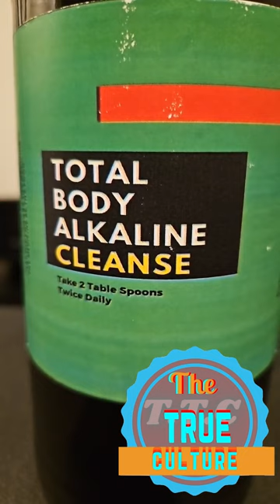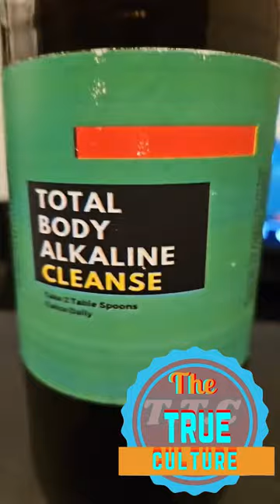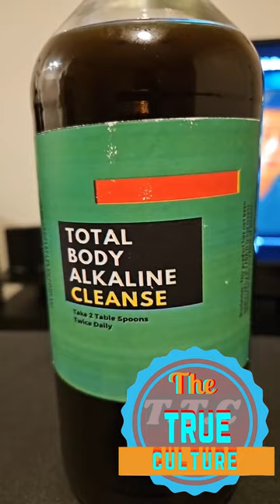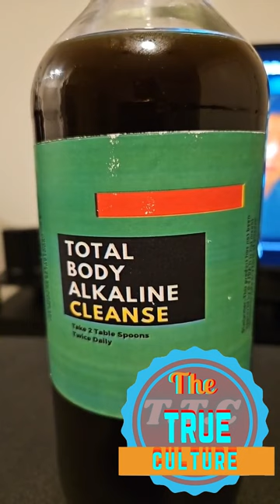Foota hype giving his feedback on the people that if trying to use rasta image to get their music ca